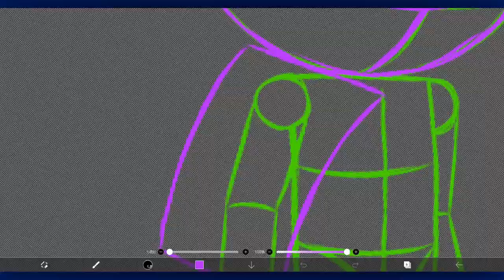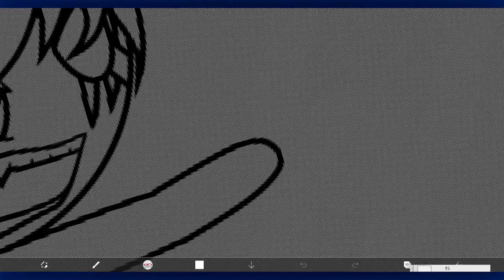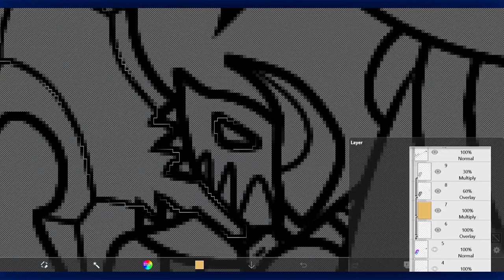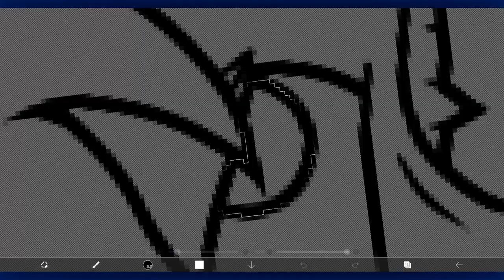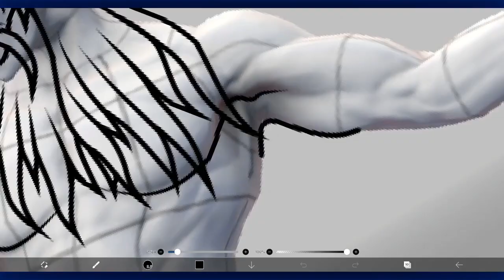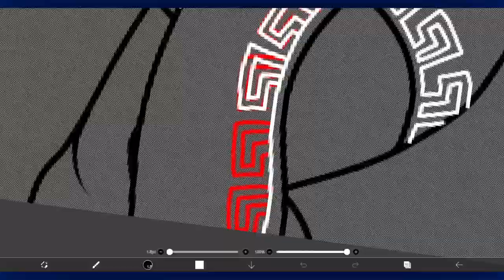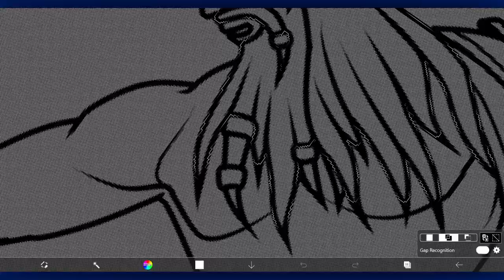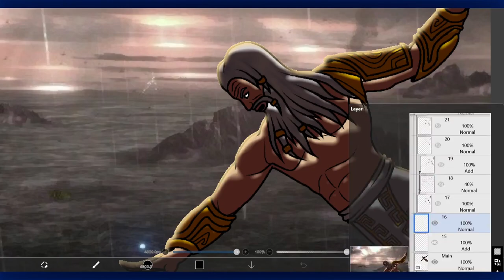Pibby vs Errored Zeus | Speedpaint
Exiting from the Rift, having just barely escaped the Errored on what Isaac called Titan Station, Pibby found herself in a world wrought with chaos. The seas had swallowed the land, the sun had been blotted out by clouds, and translucent beings were hovering over the lands. Seeing the ruins of the architecture, Pibby recognized her location as ancient Greece. Looking around cautiously, knowing by now that the Darkness wouldn't take long to follow, she found a pair of chained swords, abandoned by their previous wielder. Pibby picked them up and looked at them curiously before she heard... thunder? Instinctively, she leapt back, narrowly dodging a lightning bolt. She looked up to see a man, already Errored, hovering in the air. "I am Zeus, king of the Olympians!" the man shouted with a booming voice. "Know your place, child, and kneel before the Darkness!" "I'm not kneeling!" shouted Pibby. "I'm not running anymore, either!" She knew that there weren't any Rifts nearby, and Cole's Rift opener still had a few minutes left to charge. With no other option, she clutched her new weapons tightly. As if they knew they were about to be wielded once more, the blades ignited. "If you will not yield," Zeus growled, "then I shall MAKE you yield!!"

0:00 Intro
0:38 Speedpaint
11:24 Final Product
11:29 Outro